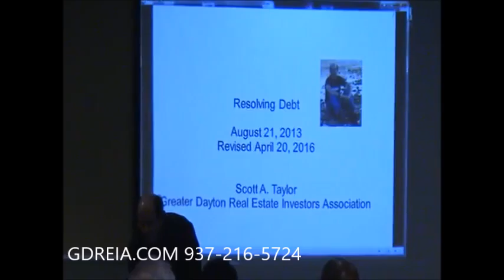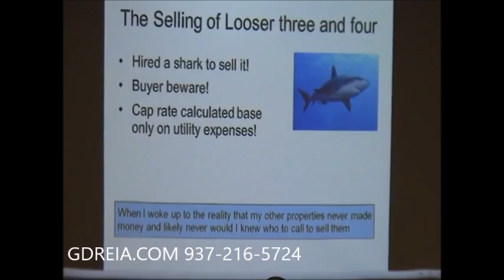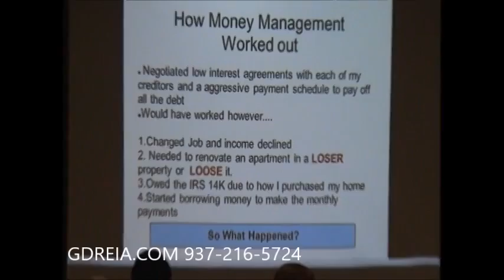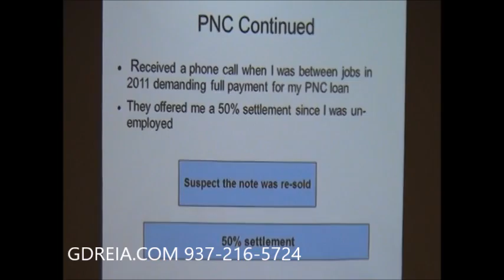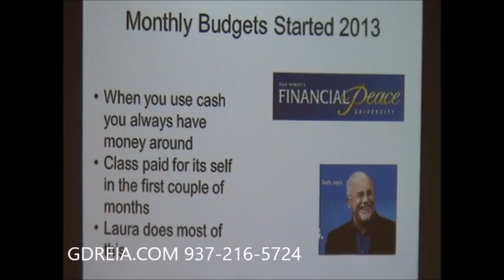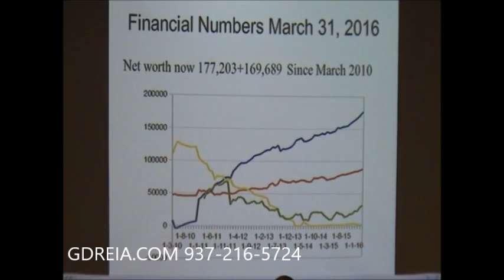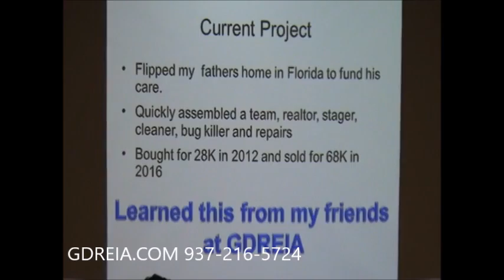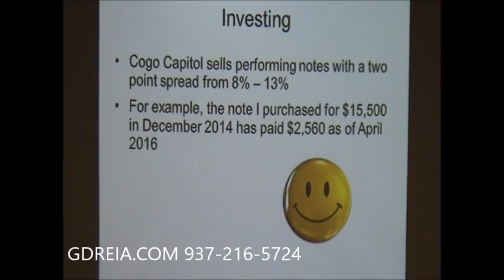April 20, 2016 Scott Taylor From Debt To Wealth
Scott TayloScott Taylor has been a member of the Greater Dayton Real Estate Investment Association since 2010 and has been a member of the GDREIA board since 2011.  In 2010 Scott became the chairperson for the OPHP educational program in which he improved the process and wrote custom software that allows the Ohio Professional Housing Provider educational program chair to easily manage individuals’ OPHP progress.

In 2012 Scott completed the requirements for the OPHP certification and earned the award as well as qualified for the Professional Housing Provider (PHP) award that same year.  Scott assists with the Cashflow Game that is played once a month at the Dayton Board of Realtors DABR and has been an active proponent of playing this game.

He currently serves as the volunteer chair and in this role he tracks individual volunteer hours as well as recruiting volunteers for volunteer opportunities within the organization.

 r